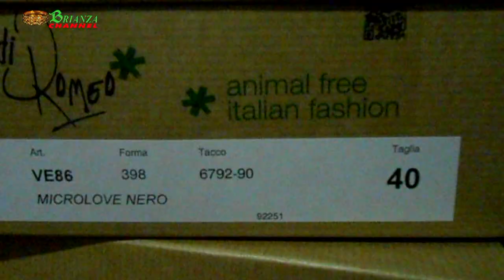LAV: PASSERELLA ECO - STYLE